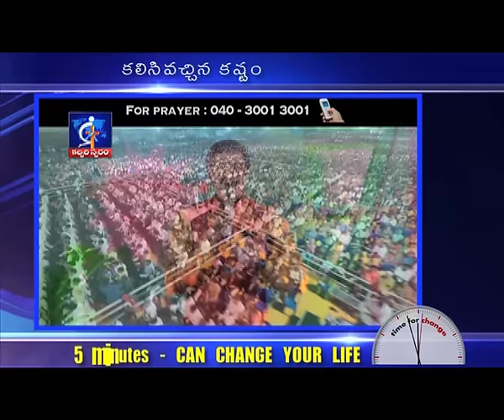Blessings in critical situations